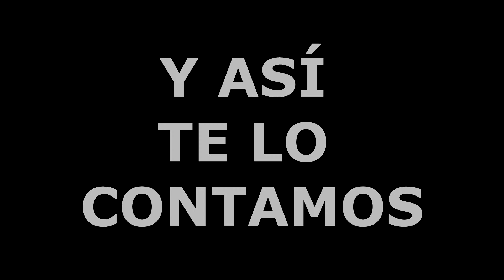💚 La IVE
📢 Luego de 12 hs. de Debate ininterrumpido, Hoy se aprobó en Senadores el proyecto de AbortoLegal2020

💬 “Acá se aprueba o se aprueba. Este año va a ser ley”, dijo una de la participantes de la vigilia frente al Congreso

📲 Mirá toda la cobertura!